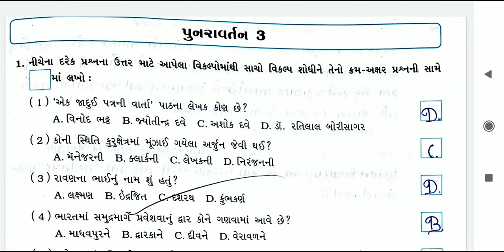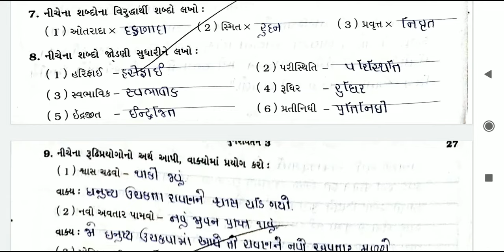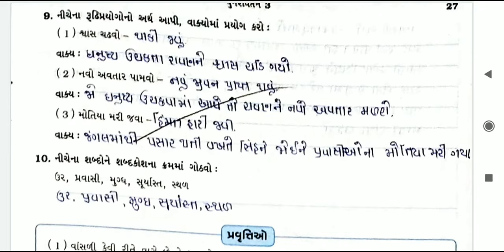Std 6 Gujarati SEM 2 | Punravartan-3 | પુનરાવર્તન 3 | Unit 11 to 13 | Education in Gujarati School